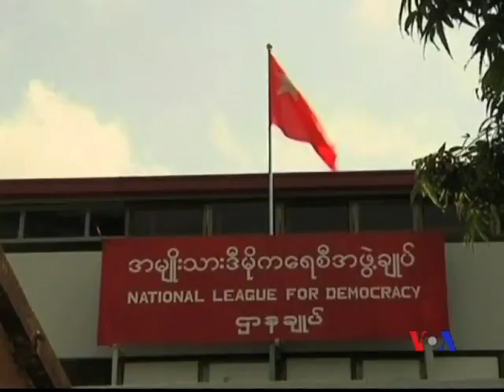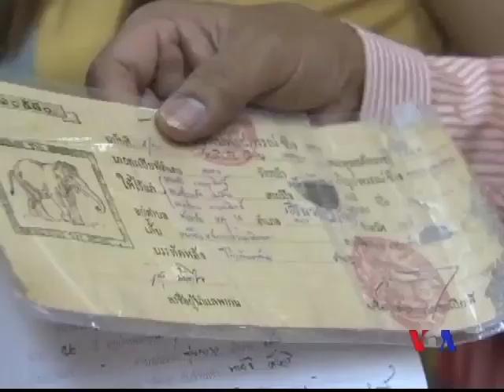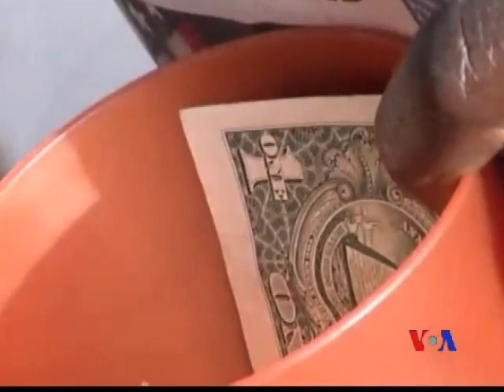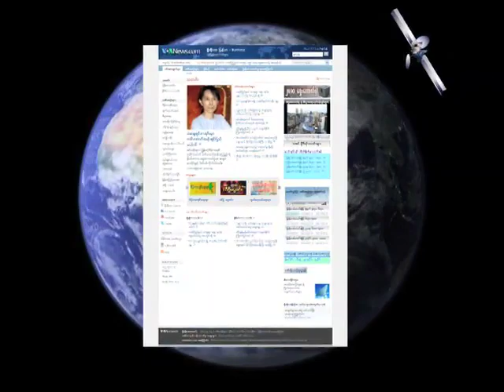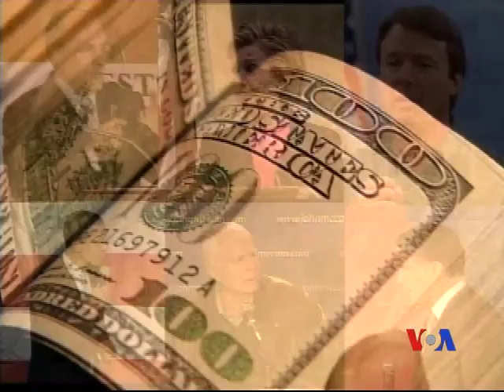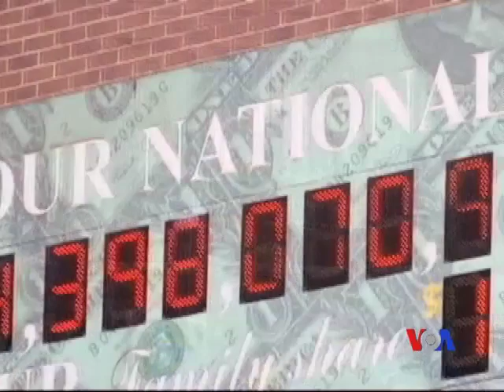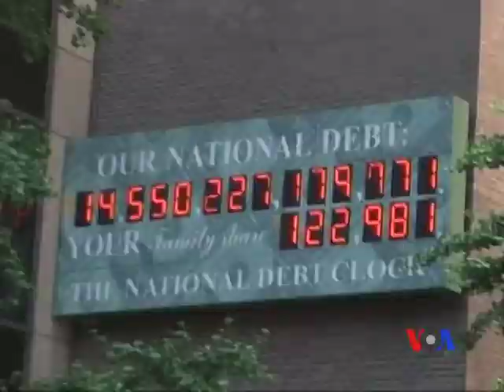Burmese TV Update 02-27-2013